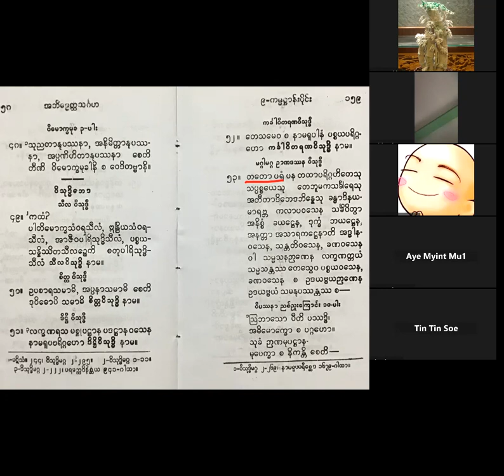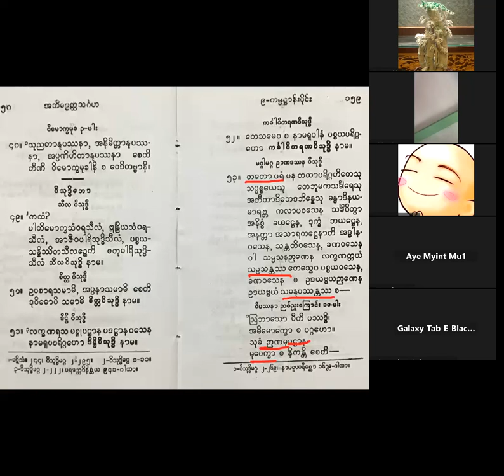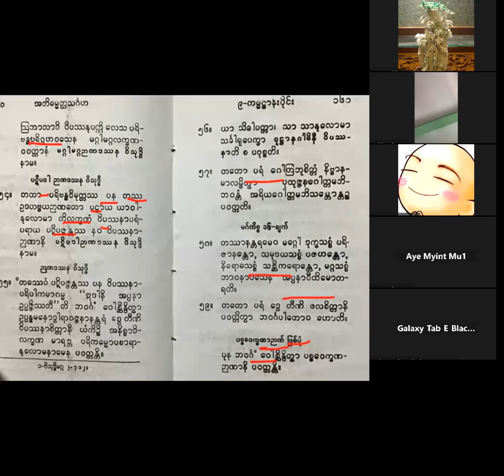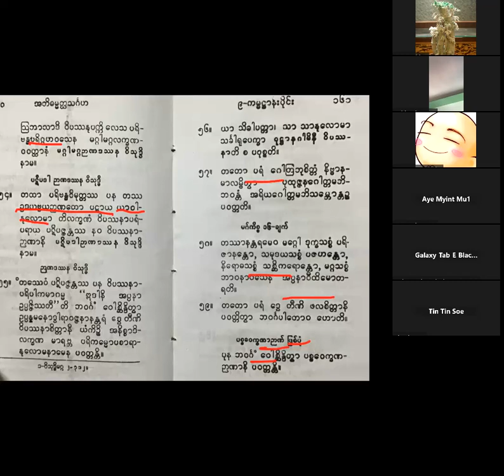ဆရာတော် အရှင်ဝိမလ (တွံတေးအရှင်လေး) [ ကမ္မဌာန်းပိုင်းး 31] 19 12 2023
ပါ ၅၃ - စာ ၁၅၉  မဂ္ဂါမဂ္ဂဉာဏ ဒဿနဝိသုဒ္ဓိ
၀ိပဿနာညစ်ညူးေြကာင်း ၁၀ပါး